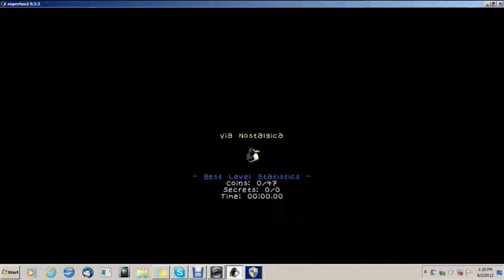Super Tux: Episode 1: Purple Platformin' Penguins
Okay, there not actually purple i just had to keep the aliteration going. On ther matters we begin to progress on the original Super Tux Map on our quest to save Tux's Girlfriend Penny from the hand of the evil bug thing Nolok.
Ta Nookie